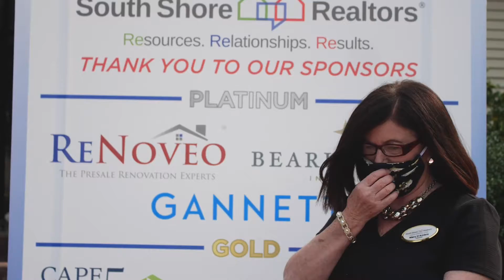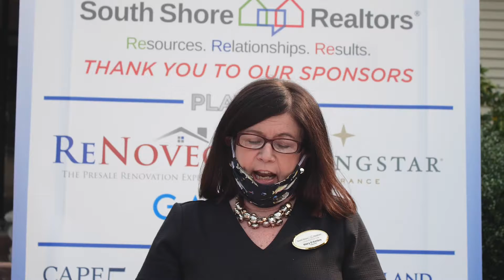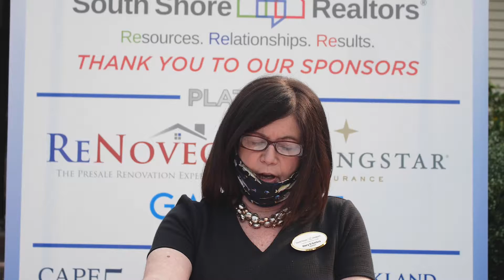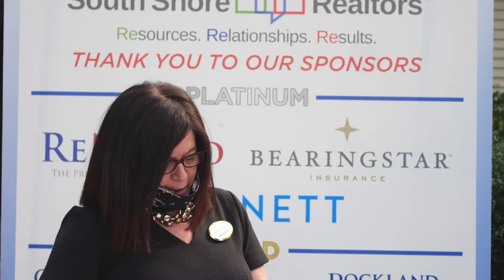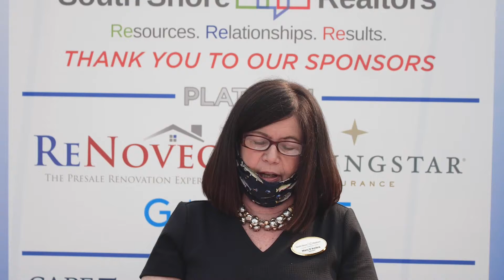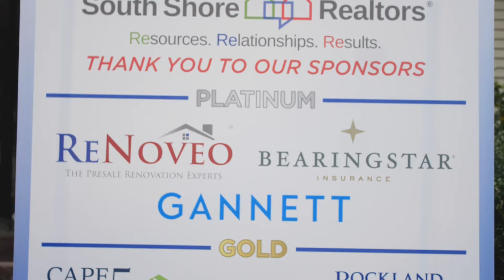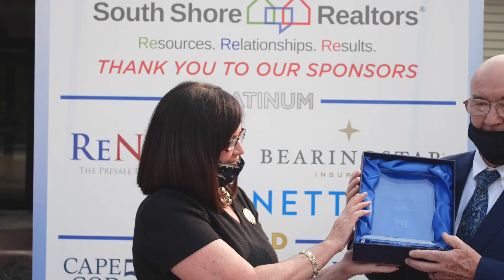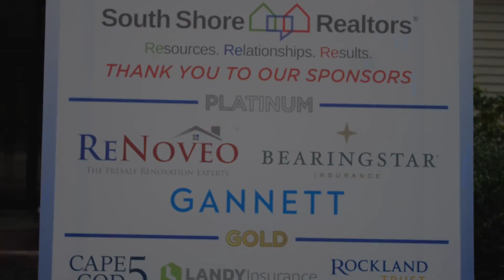2020 Award Presentation